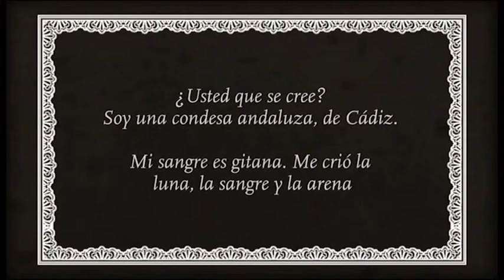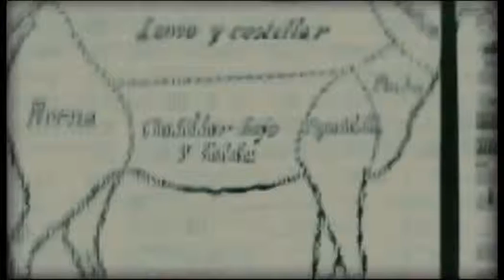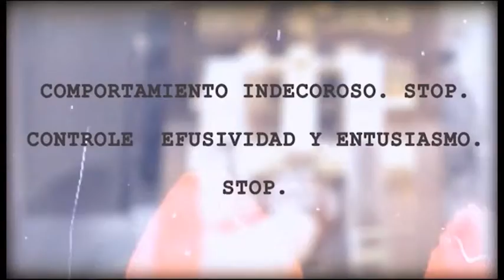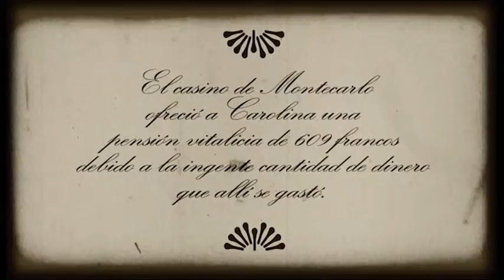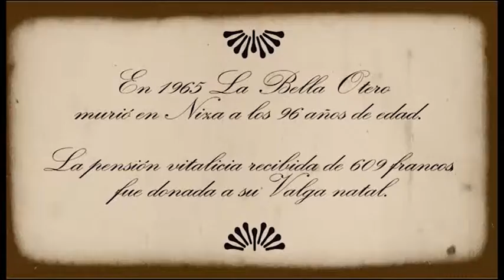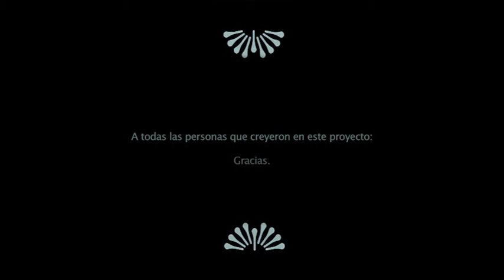CAMINA. La Bella Otero.Amante.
CAMINA.La Bella Otero.(III&3).
Proyecto C3 Dirección: Noelia Toledano.PREMIO NACIONAL INJUVE 2013.
Producción: Beatriz Moares, Noelia Toledano, Beatriz Barros.
Realización: Noel Queipo.
Director Fotografía: Pablo Ces.
Montaje y posproducción: Laura Menéndez.
Audio: Zeus Abelaira.
Caracterización.- Iria Piris, Baia Fernández, Fabiola Pugliesi.
Estilismo.- Ana Chapela.
Colaboraciones: Casa Carmen, Mimode, Mónica Guillán, Magdalena Salá, Lagasca Vintage, Film Commision Pontevedra, Caleida y Cesmedia.